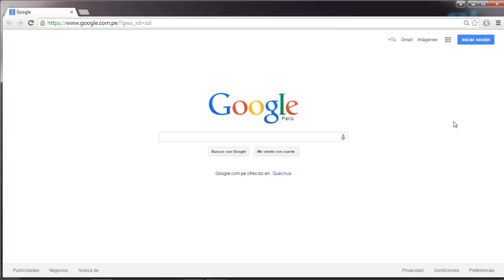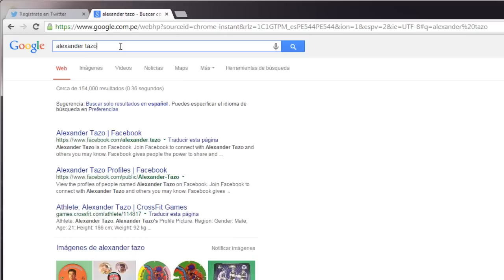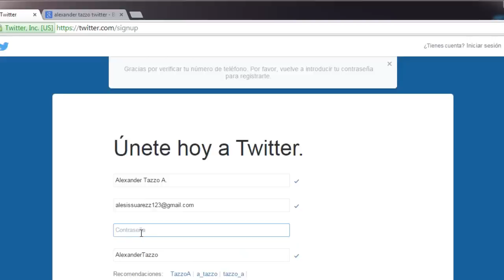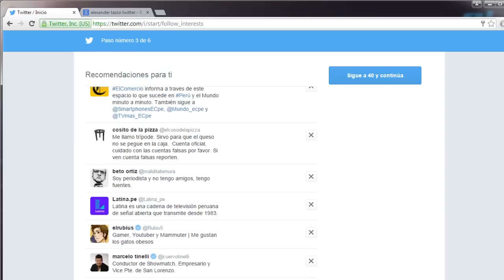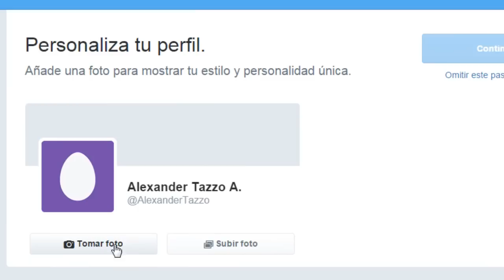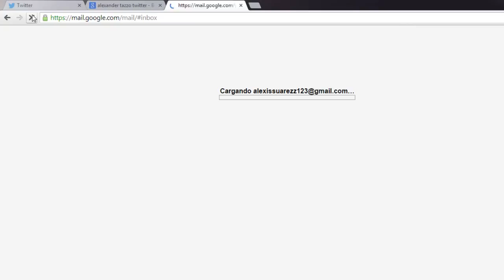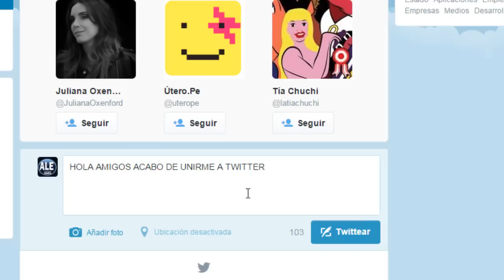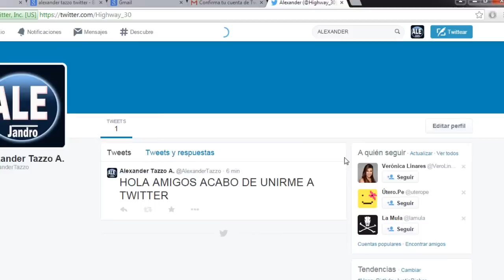Como Crear Una Cuenta De Twitter | Paso a Paso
Video tutorial de como crear una cuenta de Twitter correctamente  paso a paso

Espero que hayan alcanzado sus propósitos al ver este video de ALE TUTORIALES MULTIPLES,! ABRAZOS Y MUCHOS ÉXITOS.